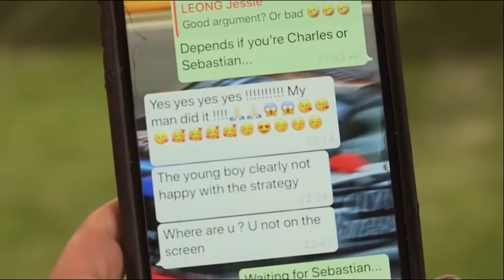Sebastian Vettel Being an ABSOLUTE FLIRT